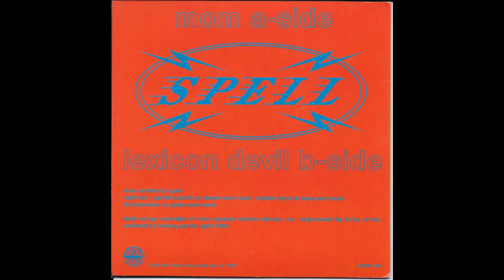Spell - Mom/Lexicon Devil (1994)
All art, music & lyrics belong to the respective artist, Enjoy!

Side A: Mom 00:00
Side B: Lexicon Devil (the Germs cover) 03:59